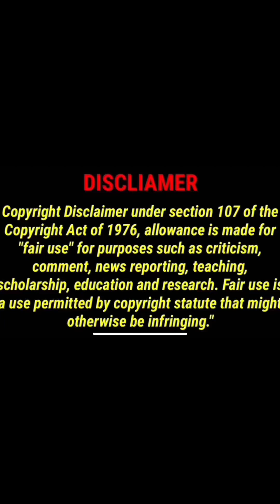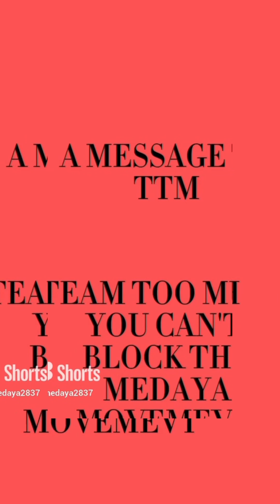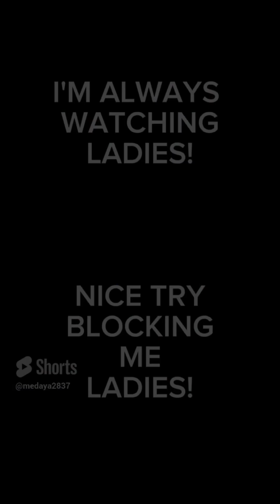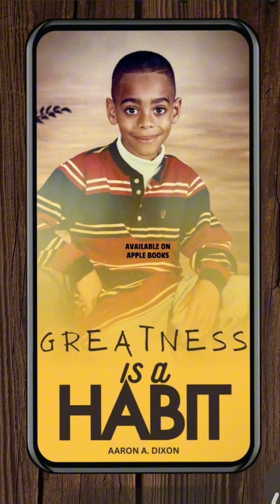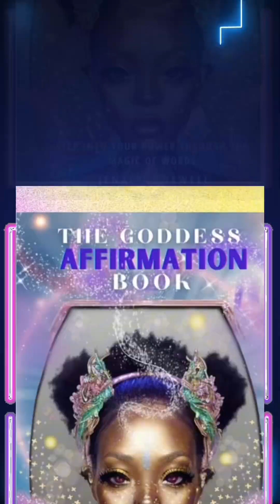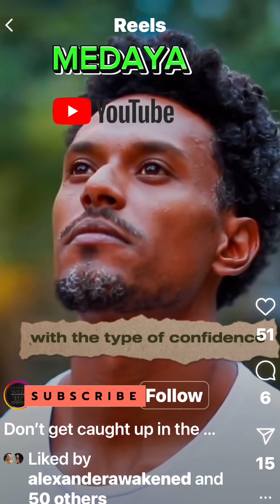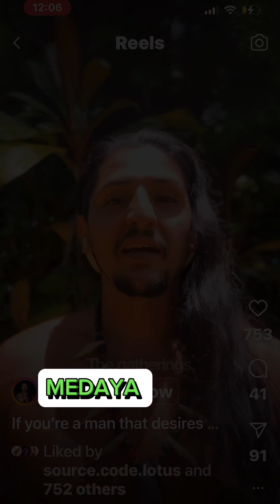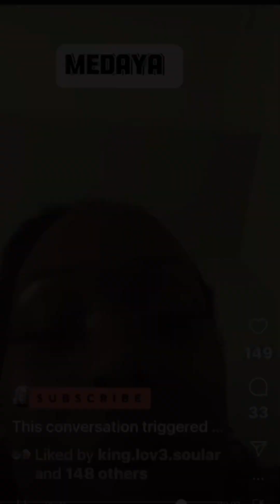flashback natureboy imaginenation carbonnation 3god commentary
Carbonnation HOPEFULS